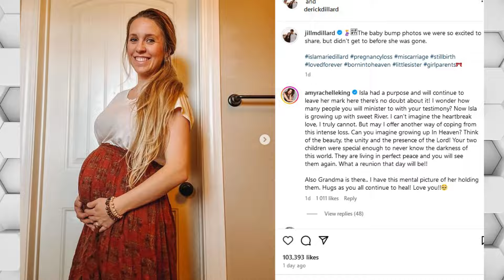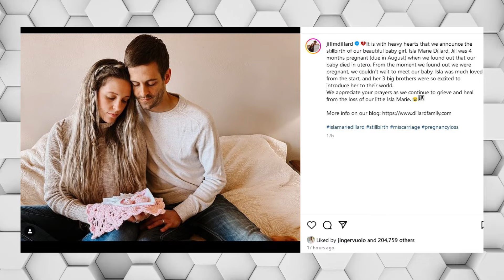Jill Duggar Posts Baby Bump Photos She Was 'Excited to Share' but 'Didn't Get to'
Today, we're talking about a heartfelt story from Jill Duggar Dillard, known from '19 Kids and Counting'. Jill and her husband Derick Dillard recently shared some very personal news about their pregnancy journey that, tragically, ended in loss.

In early April, the couple took to Instagram to reveal the heartbreaking event of their stillbirth. Jill, at 32, posted some deeply moving old photos where she was cradling her baby bump, a bittersweet memory of what was and what could have been. These images, full of hope and love, were accompanied by touching hashtags like "bornintoheaven" and "lovedforever".

The post began with a poignant note, "The baby bump photos we were so excited to share, but didn’t get to before she was gone." This was followed by visuals of Jill in a long skirt, lovingly making a heart over her belly.

The emotional climax of their shared posts featured Jill and Derick holding a memorial item and a blanket monogrammed with the name they had chosen for their daughter: Isla Marie Dillard. The sadness and love in these images are palpable, guys.

Earlier in the month, they detailed their painful experience more formally. "It is with heavy hearts that we announce the stillbirth of our beautiful baby girl, Isla Marie Dillard," they wrote on April 15th. Jill was four months pregnant, eagerly anticipating an August due date, when they discovered the devastating news that their baby had died in utero.